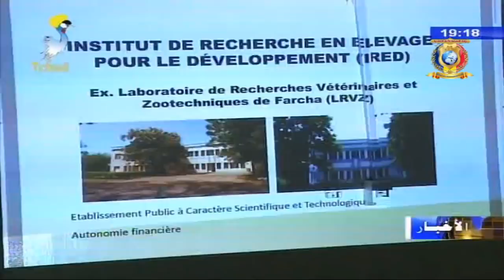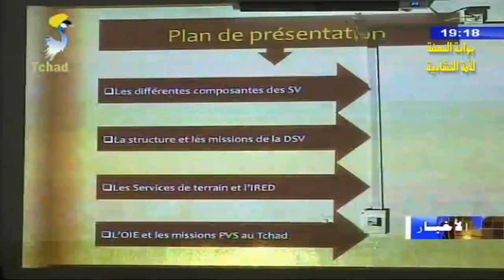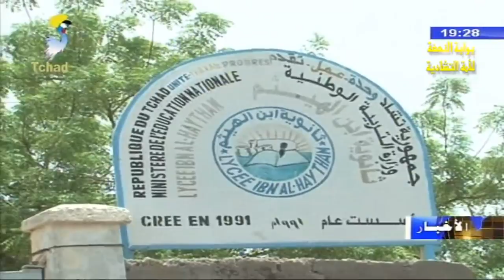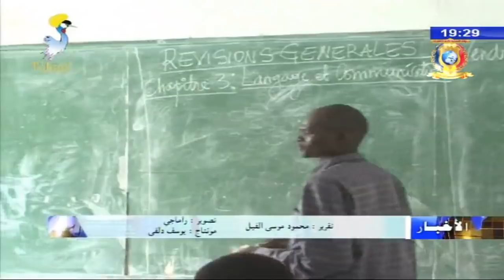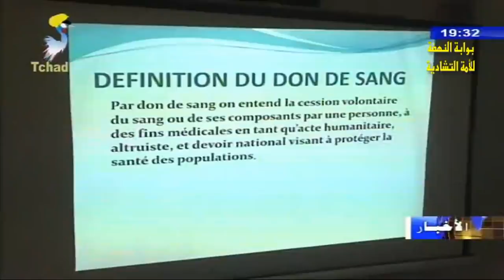النشرة الرئيسية من الفضائية التشادية ليوم 06 يوليو 2018م